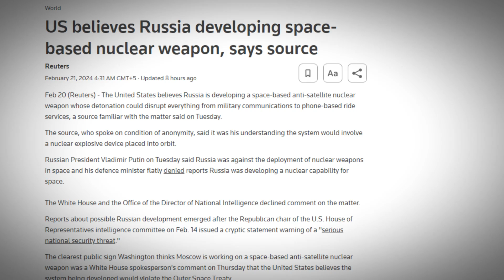Russia’s Nuclear Space Weapon: How It Could destroy satellites with massive energy wave.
In this episode, I talk about the new anti-satellite weapon that Russia is developing, and why it is so important for space security. I will explain what this weapon is, how it works, and what its implications are for the US and its allies. I also compare the space and counterspace programs of China and Russia and discuss the risks and solutions for space warfare. Tune in to learn more about the new challenge to the security and stability of space.